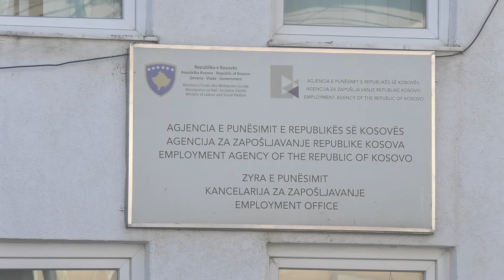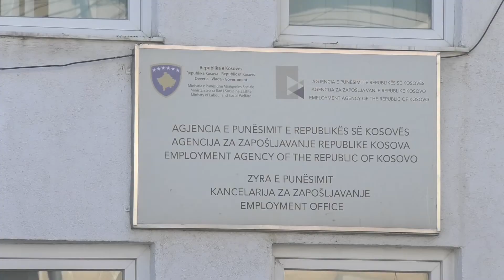Zyra e punësimit në Ferizaj ka punësuar 11 punëtor në projektin e fundit në Agjencionin e Statistika